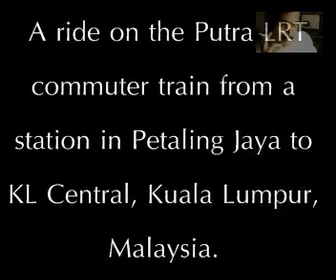Ride on the Putra LRT, Kuala Lumpur, Malaysia in 2007 from Petaling Jaya to KL Central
A ride on the Putra LRT commuter train from a station in Petaling Jaya to KL Central in Kuala Lumpur, Malaysia. The year was 2007 when I stayed in Kuala Lumpur for the filming of a tamil movie called Billa. Malaysia has had the foresight to invest into good public transport going back many years. The country is full of wonderful people and is one of my all time favorite destinations.